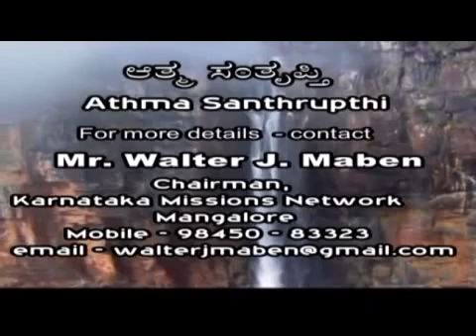19 19 th August 2020 Athma Santhrupthi Mr Walter J Maben Wednesday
19 th August 2020   Athma Santhrupthi   Mr  Walter J Maben   Wednesday